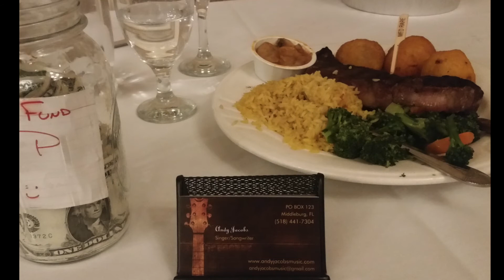Andy Jacobs | Live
Available for Restaraunts, Bars, Private Parties, Weddings, Festivals, Benefits and other events in and around NJ, NY, and PA.